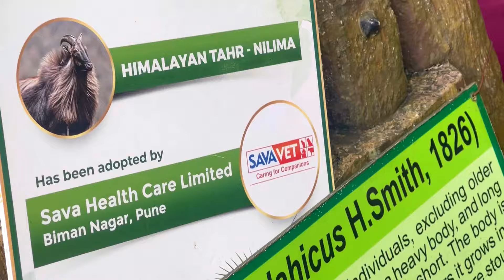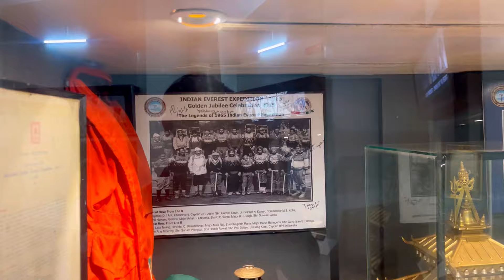बड़ा हादसा ❌😥 मनिषा और निशा के पापा ने जो किया...OMG 😳पतिदेव का बचपन का कौन सा सपना पूरा हुआ 😊